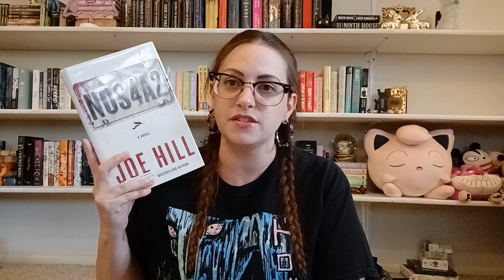reviews in 5 words || MARCH WRAP UP || 2023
Thank you so much for joining me in another month of 5 word reviews!!

amazon wishlist